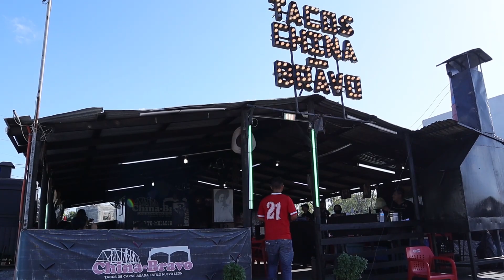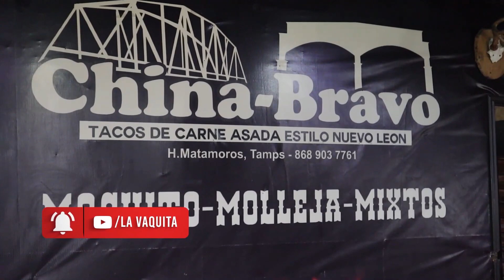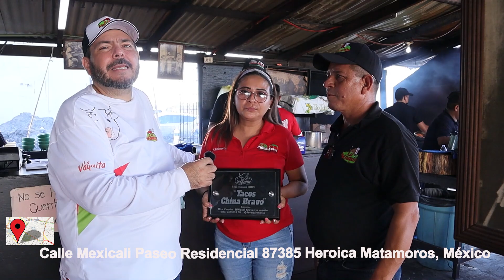TACOS DE MACHITOS en "CHINA BRAVO" RECONOCEMOS SU SABOR l La Vaquita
Que tal amigos andamos en la ruta del taco pero ahora reconociendo su gran sabor en los tacos de machitos y su gran variedad, recuerden que el sol sale para todos y deseamos que a CHINA BRAVO le siga yendo cada vez mejor,  muchas gracias por sus comentario y recomendaciones de visitar lugares amigos, recuerden suscribirse al canal y regalarnos su like.
Bendiciones!!